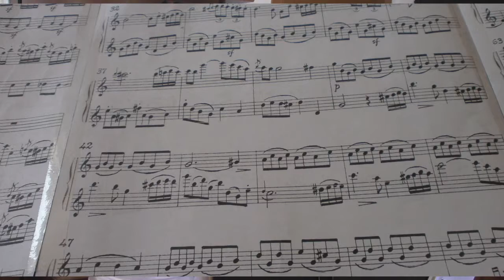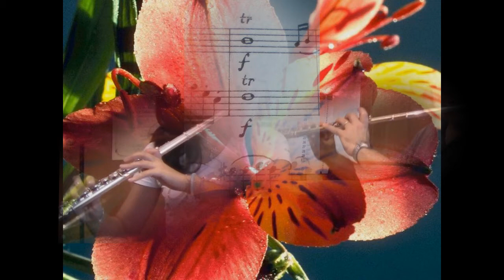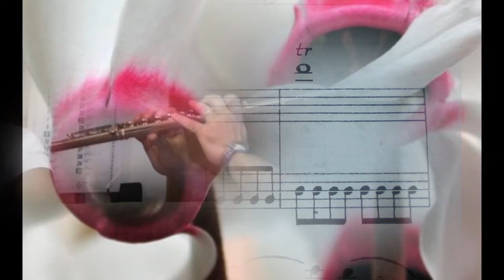S. Mercadante, DUETTO QUARTO, I.Allegro maestoso. Flutes Sara Bellini, Mauro Scappini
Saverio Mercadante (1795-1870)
Duo quarto, I tempo: Allegro maestoso
Flutes: Sara Bellini, Mauro Scappini